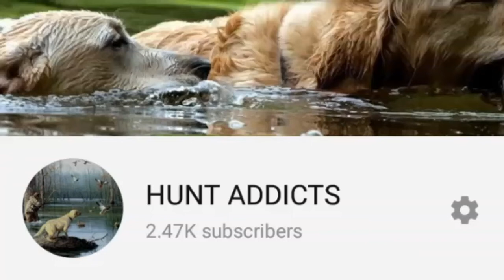Hunting Partridges With Pointer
Shot Down Partridges With Pointer Dog.